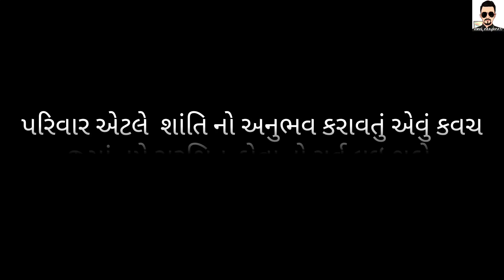Ravivaar With Parivaar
Music Credits-
We Have Used some Background Music In This Video . But We Don't Know who are Real Owners So I Give The Credit To Respected Owners and Thank You So Much For Providing Awesome Song & Music... Once Again Thank You So Much.
Amul Prajapati..🙏🏻